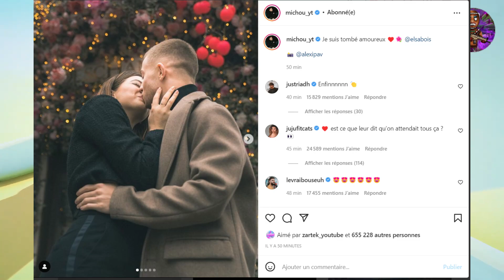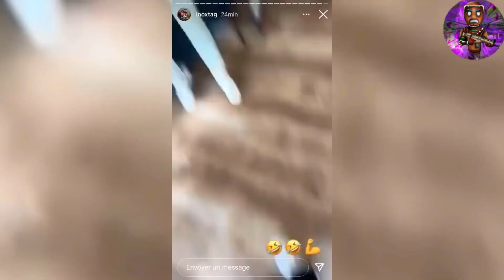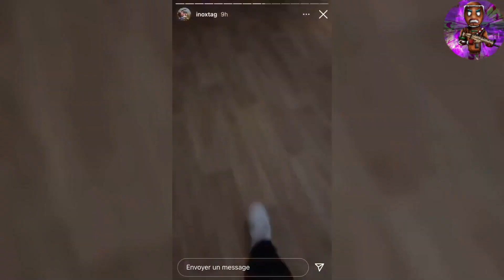Michou et Elsa en couple (Inoxtag est jaloux)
gameplay : zartek